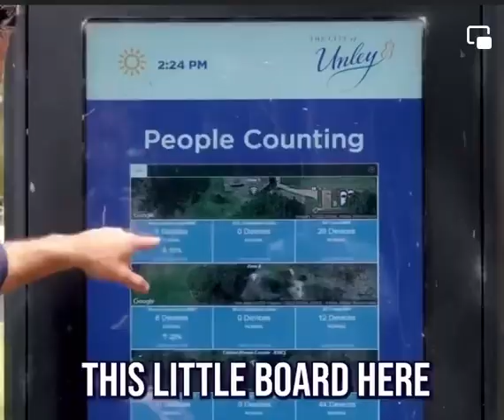'Smart Cities', a deep dive into your dystopian future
This is what the future will look like, and that future is really not far away anymore as all the technology needed is already here!
The government will be able to track you down everywhere you go, and if you think you can just leave your phone at home, there's always facial recognition camera's in the streets...